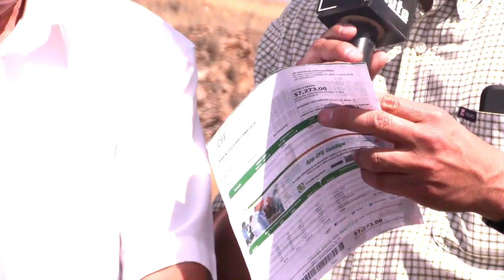Protestan vecinos de 5 comunidades contra la CFE por cobros excesivos y cortes de energía